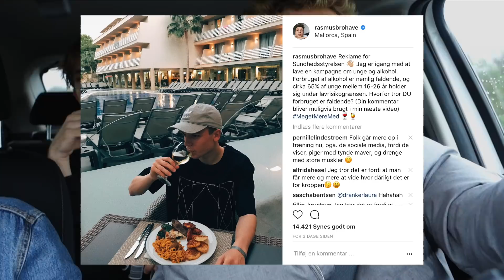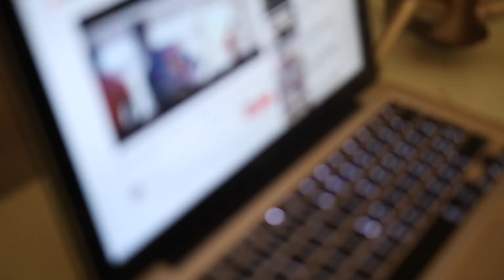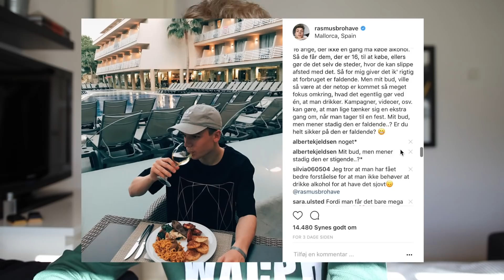Jeg er ædru til en fest!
Videoen er en reklame for Sundhedsstyrelsen. Jeg henter mine venner efter en fodboldkamp, hvor de har drukket et par øl i omklædningsrummet. Derefter dokumenterer jeg dem til en fest, hvor jeg IKKE må drikke alkohol - men det må de selvfølgelig gerne.